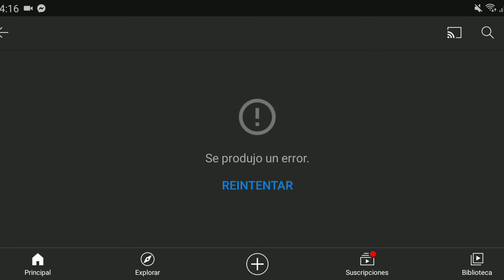Se Caé YouTube (Jueves 25 De Febrero Del 2021)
Bueno amigos, el jueves 25 de febrero se cayó la plataforma de YouTube.